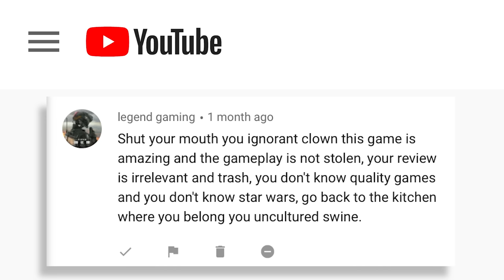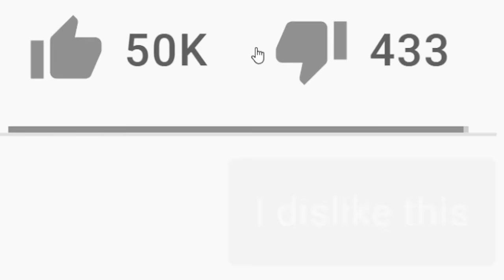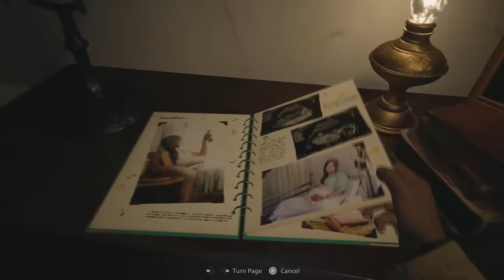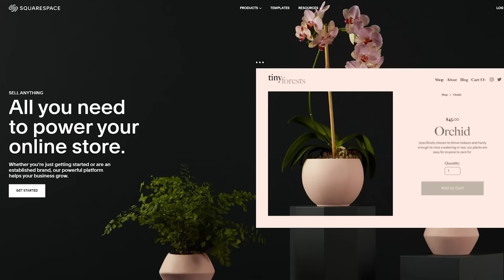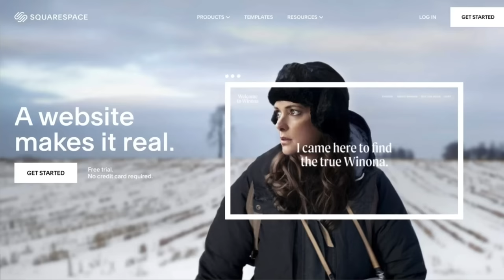Resident Evil Village is Backseat Gaming Perfection | Girlfriend Reviews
Big Mommy is finally here to step on me! Resident Evil Village is now tied with Uncharted 4 as the best game to watch my boyfriend play. It might not be the best game ever made, but it sure is a roller coaster of love for backseat gamers. Find out why in today's episode! Big boobs.